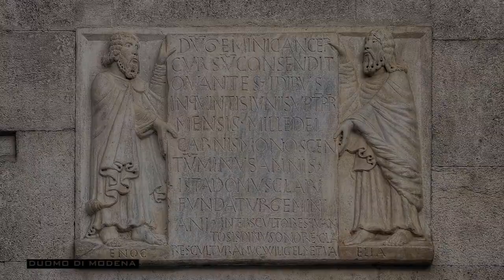Modena in un mese - Agosto 2019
Elena, Cristina, Fabio, Angelo, e Luca, vi raccontano il mese di Agosto con le loro foto.